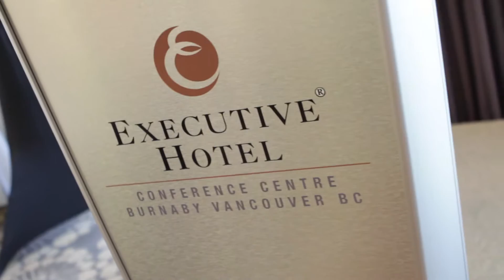Third Eye Weddings Videography - Tiffany & Ali Teaser - Vancouver BC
Third Eye Weddings is your complete multimedia solution. With over 100 precious wedding memories under our belt, we are committed to capturing candid moments in High definition that you will want to cherish forever.

We treasure your memories as much as you do, that’s why we make every effort to familiarize ourselves with your guests, and the chosen location for this special day. We also ensure to protect, backup, and keep safe, all your footage, since we understand its priceless value.

We provide a variety of packages including multi-camera set ups, along with services such as live feeds, same day edit, pre-wedding trailers and custom slideshows. We also offer a creative design service, for both web and print. Allowing us to create beautiful invitations, labels, seating charts and stunning web content...all in house!

By choosing Third Eye Weddings, you are selecting an efficient and extremely easy to work with team of highly professional, enthusiastic and patient  individuals. The Third Eye team has the creative ability to produce timeless masterpieces you will surely want to treasure, year after year.

When making a choice that will stay with you forever, never miss a moment with Third Eye Weddings!